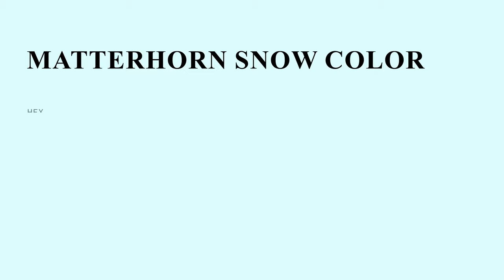Matterhorn Snow color e0fefe hex color - Blue color - Warm color e0fefe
What color is Matterhorn Snow ? e0fefe hex color - Blue color - Warm color e0fefe

Hex e0fefe Color Code is also known as Matterhorn Snow color.

Hex e0fefe Color code in RGB color code model is created after adding 87.84% red color, 99.61% green color and 99.61% blue color.
Hex e0fefe Color code in CMYK color (process color) code model is generated after subtraction of 11% cyan, 0% magenta, 0% yellow and 0% black.